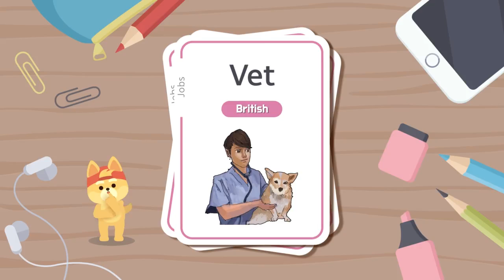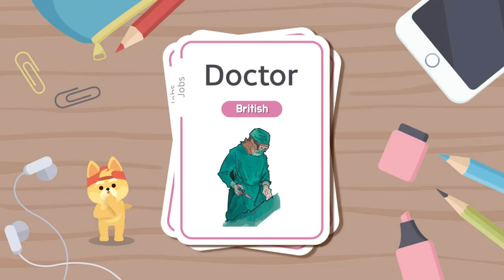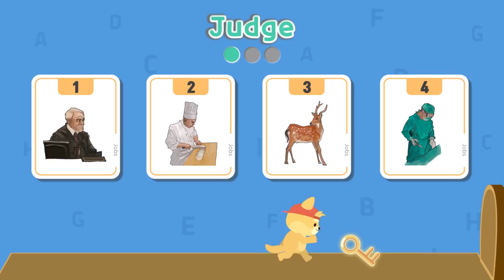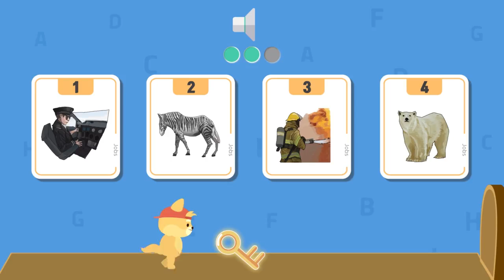[British English] Jobs 1│Word Cards│Quiz Game│LingoAny ♪♬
Let's learn about some jobs in British English with simple word cards!!
We plan to post in Korean and American English as well.
Listen carefully and repeat, and don't forget to take the quizzes in between!

*LingoAny is created by experts in language therapy and language education to enhance language and brain development. *